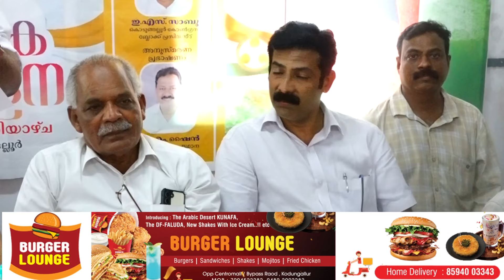കേരള എൻ.ജി.ഒ അസോസിയേഷൻ കൊടുങ്ങല്ലൂർ ബ്രാഞ്ചിന്റെ 49 വാർഷിക സമ്മേളനം നടന്നു .